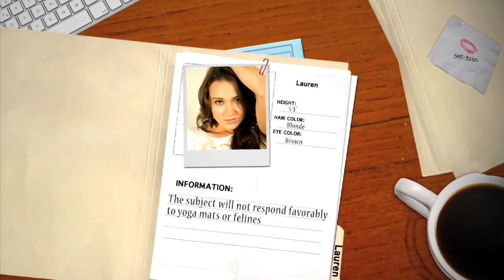Puppies, Babies, Snakes Oh My! -- Lauren (DiGiTS Declassified)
In this episode, we ask Lauren what assets can make or break a guy's chances. Puppies? Babies? Snakes? Oh My!

DiGiTS Declassified is a weekly web series investigating what women want, or at least what they claim to want. We've gathered some of the hottest women in New York and asked them what it takes to get their number.

lauren puppies "girls puppies" "girl dog" dogs "girls love puppies" Dating Relationship Singles Beauty Model Modeling Interview Talking Advice Funny Humor Digits Declassified PUA Girls Pick Up Video hotties Meet Rachel Risen Chicks Babes